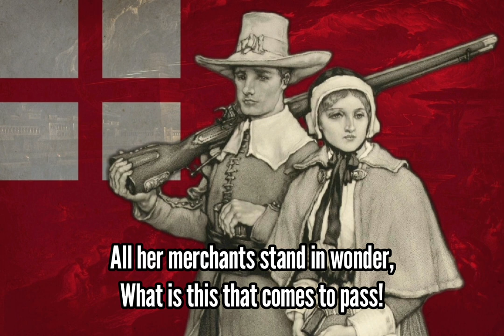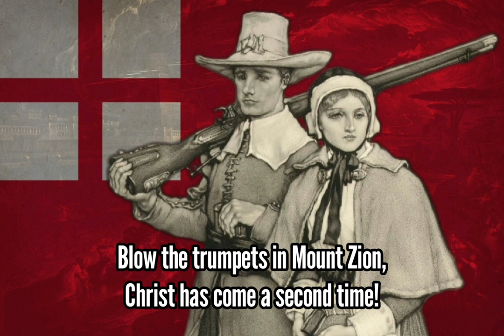Babylon Is Fallen - English Puritan Song